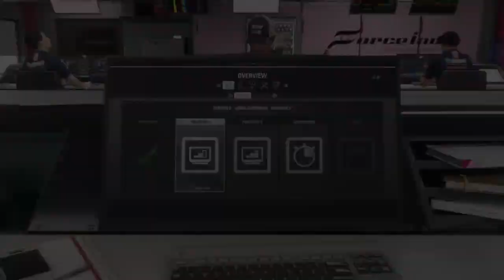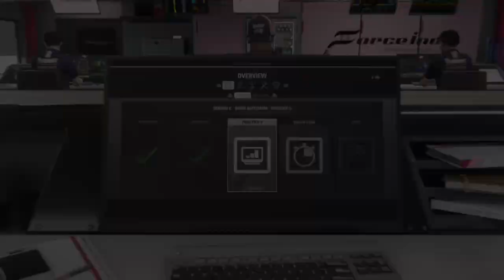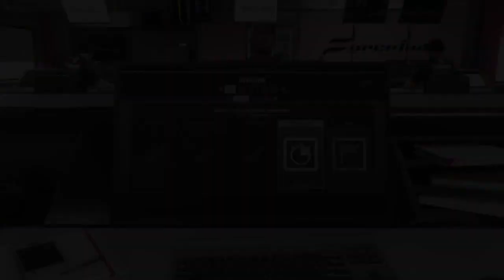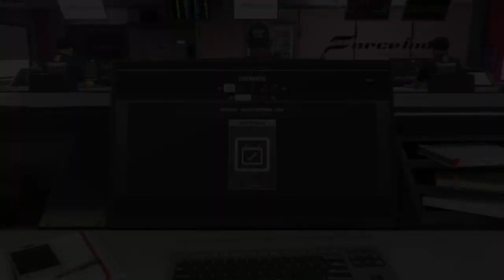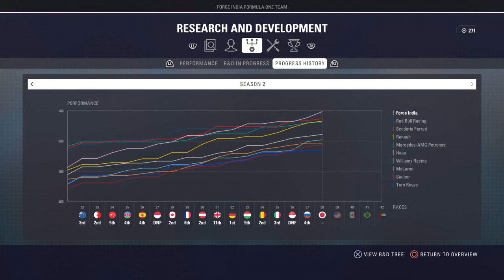F1 2018 | Karrier | Második szezon | Force India | Orosz Nagydíj | Magyar | Ps4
Csatlakozz a GhostEagle és az általam létre hozott Gta V crew-ba